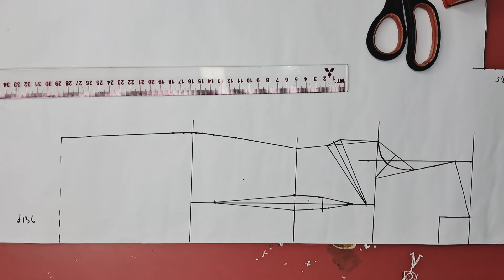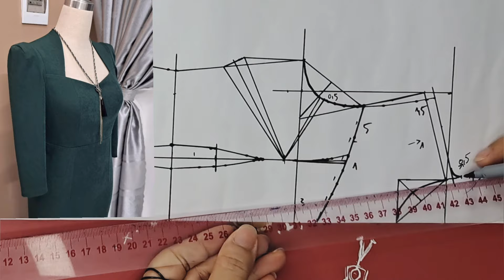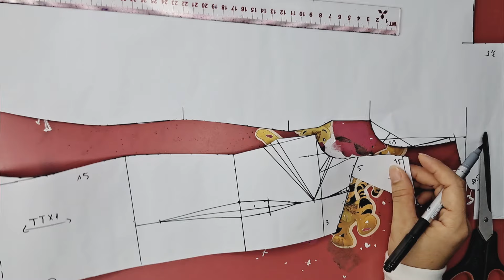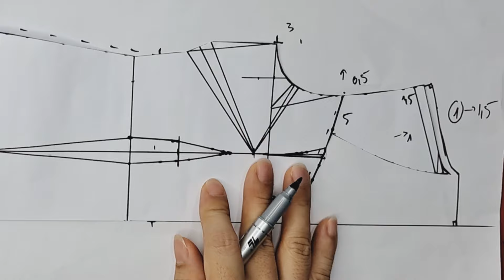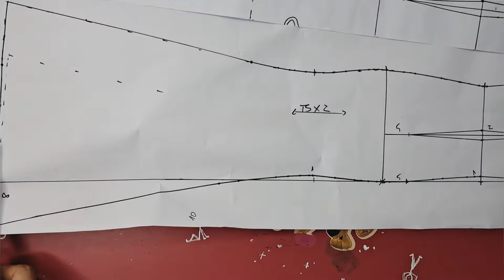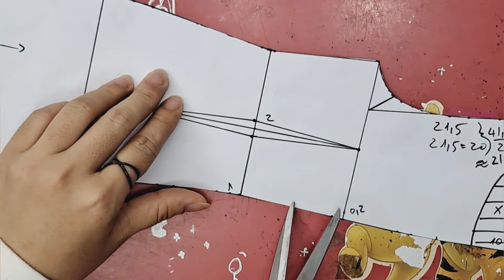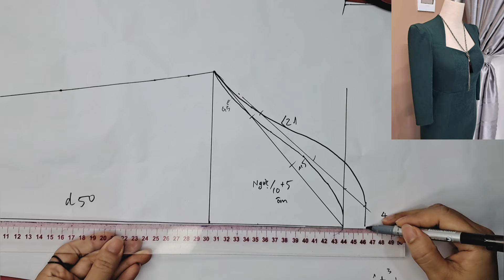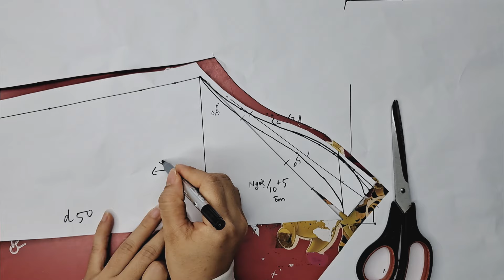Thiết kế đầm dạ hội đuôi cá/Cổ lục giác/ Tay vest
Video hướng dẫn cách cắt đầm dạ hội đuôi cá, cổ lục giác, tay vest. Chúc các bạn thực hiện thành công

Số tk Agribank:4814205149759